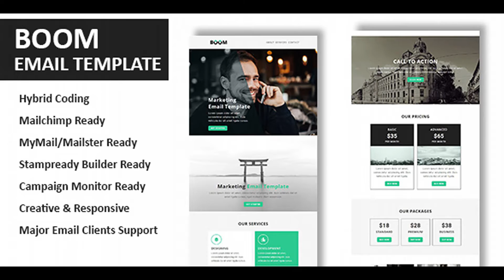Boom - Multipurpose Responsive Email Template With Online StampReady Builder Access | Themeforest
Download Boom - Multipurpose Responsive Email Template With Online StampReady Builder Access
About Template Boom is a multipurpose responsive email template suitable for any kind of corporate, office, business and general categories. It contains one email template and PSD file. Boom compatible with StampReady, MailChimp, Mymail & Campaign Monitor Features 20+ Attractive Modules Multipurpose template HYBRID Coding Responsive template Fully Layered PSD included Raw HTML included MailChimp ready Campaign Monitor ready StampReady Drag-Drop builder access Mymail ready for Wordpress Litmus Tested Commented HTML Background image support in All Major Outlook Clients Major browser compatible [IE, Firefox, Chrome, Opera and Safari] Major email clients support [Apple mail, Outlook, Yahoo, Google, Gmail, Hotmail] Buyers Say Files Included Folder contains: Raw HTML, StampReady, MailChimp, Mymail and Campaign Monitor Files 1 PSD file Help Document Note:     GMail, Yahoo and Outlook ignore media query   GMail, Yahoo and Outlook ignore Google Fonts and display fall-back fonts   Images are for demo and not included in the package Support / Documentations For support mail For online help document Click Here StampReady Documentation for Developers Our Other Products PHOENIX – Multi-Concept Responsive Email Pack – Newsletters + Notifications ECOM – 35 Transactional and Notification HTML Email Templates MONSTER EMAIL BUNDLE with 30 Demos Corporate – responsive email newsletter templates with 9 Notifications & 1 Attractive Newsletter

download Boom - Multipurpose Responsive Email Template With Online StampReady Builder Access | Themeforest Website Templates and Themes